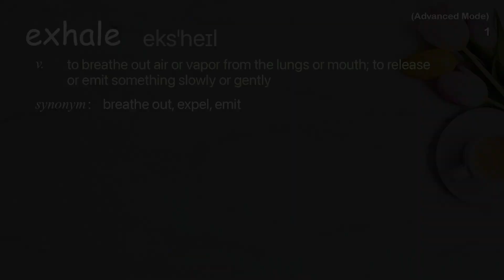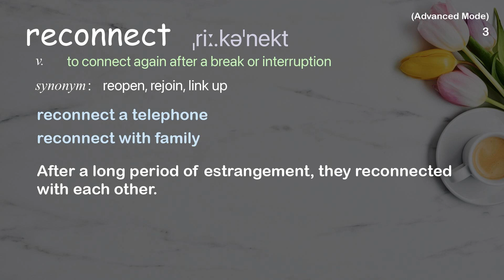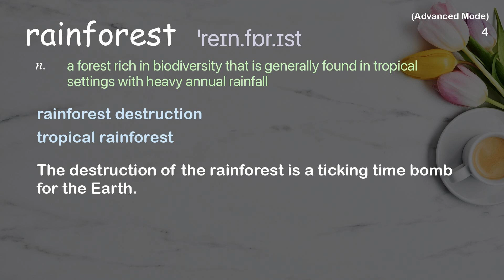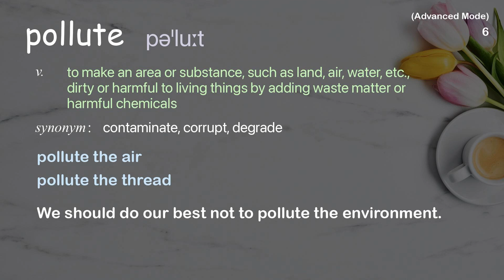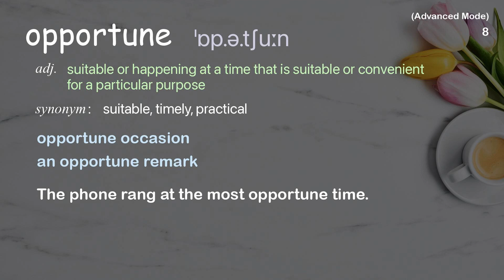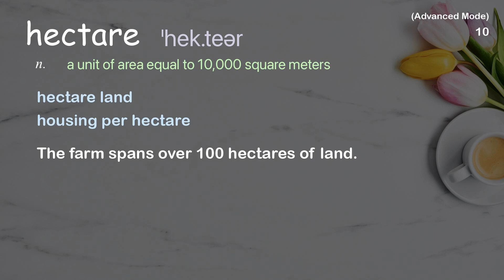10 Advanced Academic Words Ref from "The Amazon belongs to humanity [...] protect it together, TED"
■PLEASE NOTE

■Reference Source
Tashka and Laura Yawanawá: The Amazon belongs to humanity -- let's protect it together | TED Talk